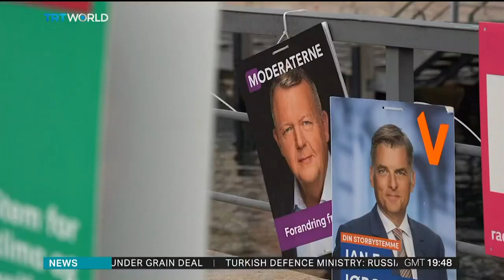Denmark heads to polls on Tuesday seven months ahead of schedule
Denmark is heading to the polls on Tuesday in a snap election called seven months ahead of schedule. Prime Minister Mette Frederiksen was forced into holding the early vote when she lost the support of her political allies over the country’s botched mink cull in 2020. Sarah Morice takes a look at how the election is shaping up.